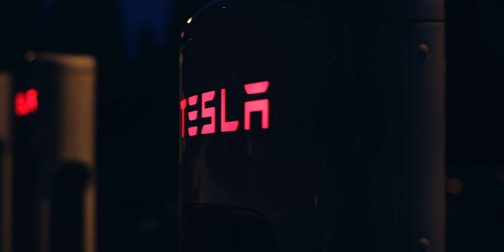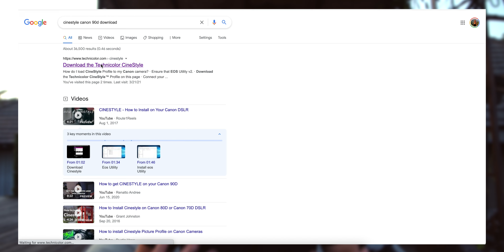TESLA | Canon 90D Cinematic Video | Worth The Buy?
I really put my Canon 90D cinematic video skills to the test during this last trip to California. I was able to get a Tesla Model S, and mixed it with the beautiful roads of the West Coast, which really challenged the power of this beastly camera. I'm happy to say that i'm pleased with the way this camera handled.

Video Sections:
0:00​ Canon 90D Cinematic Tesla Video
1:54 Review & Best Settings
4:04 Equipment Used For Video
6:08 Best Place To Purchase

➤CAMERAS
Canon 90D DSLR
DJI Mavic Air 2 Drone (Fly More Combo)

➤LENSES
Sigma 17-70mm f/2.8-4 Lens
Canon 50mm f/1.4 Lens

➤ADDITIONAL EQUIPMENT
DJI Ronin-S Gimbal
Rode NTG Microphone
Joby Tripod
Camera Bag

Want to see a Canon 90D Cinematic Car Video? What are the best settings and equipment to use on a Canon 90D? Want to see a Canon 90D video test? Canon eos 90D? What's the 120 fps like on this camera? Whats the slow motion like? What are the best 4k settings on the Canon 90D Want to see a Canon 90D Review?

We took our new Canon 90D to the test on the beautiful roads of California. We wanted to see just how powerful the cinematic settings really were with this camera, and are happy to see that it delivered.

The settings mixed with the equipment that we used truly delivered. The Ronin-S Gimbal made it possible to get some of the smoothest and trippiest angles when hanging out of a car, but not recommended to everybody. Haha. What do you guys think?